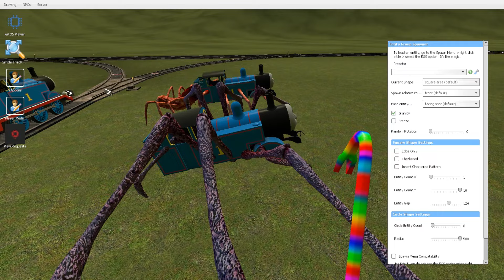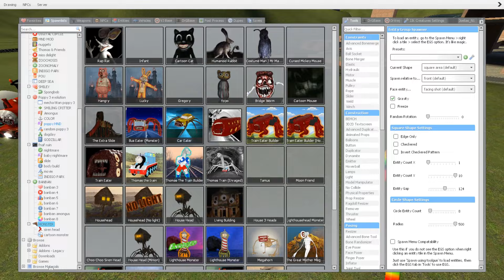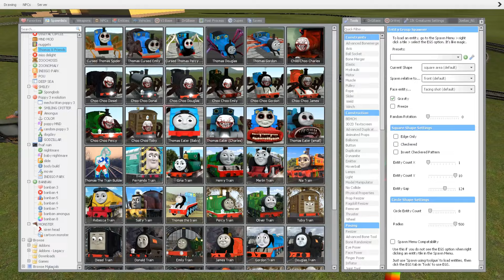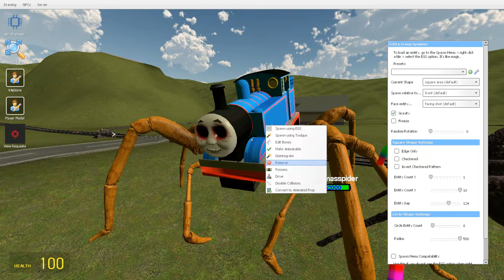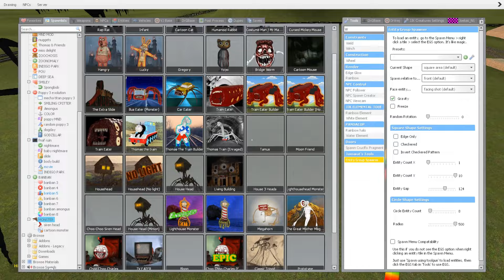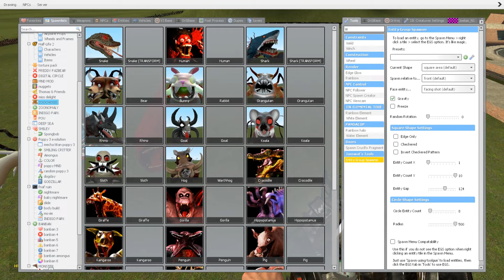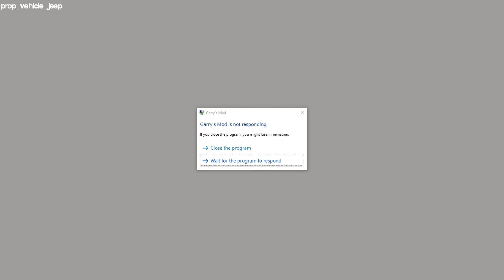Building a Thomas Train Chased By New Cursed Thomas and Friends Train Monster in Garry's Mod